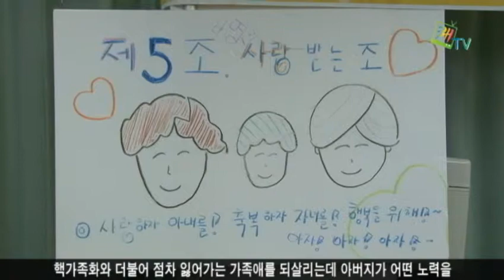퇴계원 주민자치센터, 아버지학교 수료식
'아버지와 가정'을 주제로 한 아버지학교 수료식이 12월 10일 퇴계원 주민자치센터에서 열렸습니다. 이번 강의는 가정의 중요성과 아버지의 역할을 되돌아보는 시간으로 지난 11월 19일부터 시작되었습니다. 매주 토요일마다 강좌를 열어 총 4주 과정으로 진행되었으며 가정 내에서 아버지의 역할과 영향력, 올바른 가족관 확립에 대해 강의와 토론을 이어갔습니다. 다양한 연령대의 아버지들이 한자리에 모여 각자의 경험을 공유하고 서로 공감했습니다. 또한 가족구성원들에게 어떻게 행동하면 좋을지 함께 배우고 연습해보았습니다.